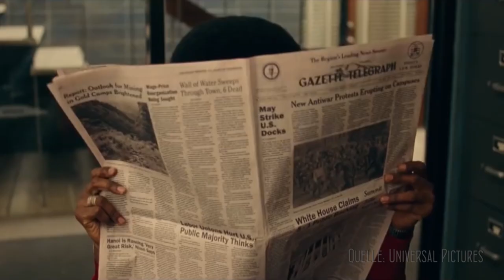Pöni-TV: BLACKKKLANSMAN von Spike Lee mit John David Washington, Adam Driver, Topher Grace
gibt's diese Woche ausführliche Textkritiken zu

PÖNIgramm-Anfragen, Medikamente, Pralinen bitte an:
Pöni-TV, Postfach 120843, 10598 Berlin
(für Antworten bitte frankierten und adressierten Rückumschlag dazu)

Titel: BLACKKKLANSMAN
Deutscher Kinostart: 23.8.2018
Länge: 136 min.
Altersfreigabe: ab 12 Jahren
Verleih: Universal Pictures